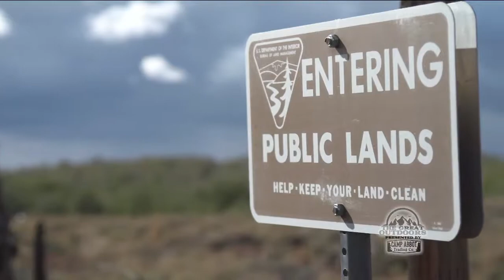Cowboy Up: Wilderness "No-Cow Zone" vs. Private Conservation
Cowboy Up:  Exploring Oregon's forgotten Outback, an historic ranch and wilderness.